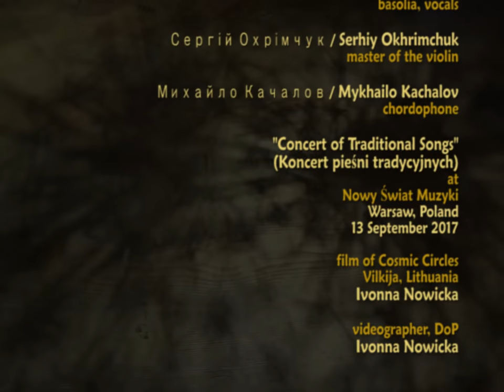Ukrainian song - Chorea Kozacka LIVE 3, Hymn to Freedom / Хорея Козацька, De libertate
"De Libertate" (with ENGLISH subtitles)
by Chorea Kozacka / Хорея Козацька

About this clip on FB of "The Quair Magazines" from Scottland that has accepted Ukrainain refugees:

"Concert of Traditional Songs" (Polish: Koncert pieśni tradycyjnych)

MUSICIANS / МУЗЫКАНТЫ

leader, bandura, lead vocals
Iaroslav Krysko / Ярослав Криськоbandura
Cossack drum, vocals
Severyn Danyleiko / Северин Данилейко
basolia, vocals
Serhiy Okhrimchuk / Сергій Охрімчук
Master of the violin
Mykhailo Kachalov / Михайло Качалов
vielle

LYRICS/ ТЕКСТ

Lyrics: Hryhorij Skovoroda / Текст: Григорій Сковорода

Что то за вольность? Добро в ней какоє?
Іни говорять, будто золотоє.
Ах, не златоє: єсли сравнить злато
Против вольности, єще оно блато…
О, якби в дурні мені не пошитись,
Щоб без вольности не міг я лишитись.
Будь славен вовік, о муже ізбранне,
Вольности отче, герою Богдане!

English
(translated by Ivonna Nowicka, 6 March 2022)

There is no better and more respectable good
Than freedom.
: Aurea libertatis : [should be: Aurea libertas]
The radiance of freedom.
Aurea libertatis.

What thing is this freedom? What good does it hold?
Some people, they liken freedom to gold.
But no, I don’t think so, I’d much rather say
: that compared to freedom, gold’s just clart and clay. :
: De libertate! De libertate! :

Oh, I do hope life won’t play tricks on me
and deprived of freedom I won’t have to be.
Our Father of Freedom, worthy of good fame,
: Oh Bohdan*, our hero, praise be to thy name! :

* Bohdan Khmelnytsky

The Ukrainian ensemble Chorea Kozacka or the Cossack Choreia was founded in 2005 in Kiev by Taras Kompanichenko. He has also become the leader of the ensemble. Chorea Kozacka plays early Ukrainian and Ruthenian music, reconstructing old songs from the late Middle Ages and the Rennaissance and Baroque periods.

Their source of inspiration and information are manuscripts and old prints. One such precious book, the "Chorea Kozacky” found in 1640 in musical archives of Bratislava,  Slovakia, has become the source of the ensemble's name.

Chorea Kozacka calls its concerts musical journeys through the land of the ancestors. The ensemble is well know in its native Ukraine, it has also toured Poland, Switzerland and Germany.

In this particular concert in Warsaw, two other ensembles specialising in the Ukrainian tradition performed with and without Chorea Kozacka. These were:
the Kapela Serhija Ochrimczuka or the Traditional Band Of Serhiy Okhrimchuk from Kiev and
the Polish teenage group Krajka (please read: /krayka/) from the city of Przemyśl.

THE LEADER

The leader, Taras Kompanichenko, is a painter and art historian turned musician. He plays the kobza, bandura and lute and does musicological research. He was also actively involved in the Orange Revolution of 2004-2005 and the Euromaidan Uprising of 2013–2014 in the Ukraine.

LINKS / ПОСИЛАННЯ

Copyright:
Ivonna Nowicka